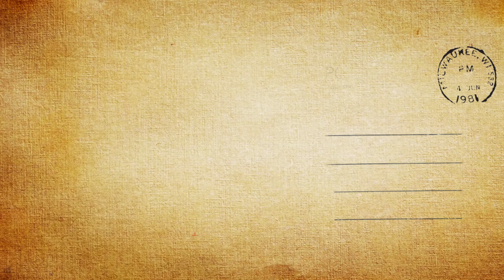Wickerman//Burning (prod. Kid Joey Beats)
Lyrics//
Lifes on loop, no the truth its a record scratch
Yeah its gonna move but get used to the double back
I duffle bag discussions, get my comfort back
I run for cover under covers cuz its coming back

Win or loss irrelevant
When i live remnants
I never choose to descend to this
Im as unfroze as this sentence is
Time is supposed when i feel like i rented it

Feel like a wickerman
Way that my heart will just flicker on And in a minute its riga moritis
Sound of the voices have been deported
Still the woods they built is haunted

Way that my heart will just flicker on
And in a minute its riga moritis
Thinned the boards but still the thorns stick
Walk the walk, but talk to corpses

Over the planted seeds they crawl like centipedes
The cruel depend on fees
The trees once green they render grey
I cradle hate, unable to take the staples weight

In every debate the tables shake
I never debased the claims they raised
But they never read the pain i traced
From crumpled paper tossed away
And left, decays in a forest oak and mapel
Labelled: what is the point in neighbours if you just talk to strangers

And in the thick of these wicked burns
I can't help but think that you coulda helped but im just gonna melt
These flames they tell
I shouldn't depend on help
There isn't a point to yell
Im smelling the scent of revenge in the air
Venting my inner most symptoms of care
Kinfolk have given me wisdom but isn't this insult to injury a prison for giving up sympathy
Wishing i gave it up willingly
Instead acidity leaving me bare

(prod. Kid Joey Beats)